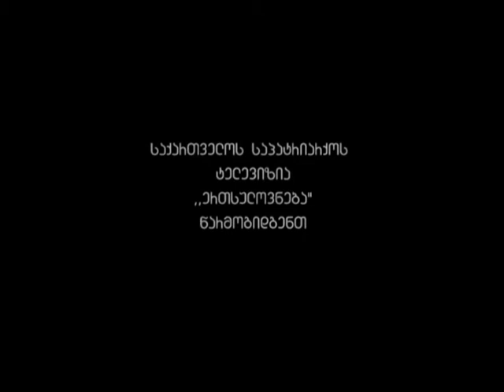Georgian State String Quartet & Elisabeth Leonskaja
Elisabeth Leonskaja - piano
Georgian State String Quartet:
Konstanine Vardeli
Tamaz Batiashvili
Nodar Zhvania
Otar Chubinishvili

The Patriarchy TV “Ertsulovneba”
Director and producer: Ia Sakandelidze
Editing: Ana Meshkishvili
Camera: Irakli Kavtaradze, Misha Mandaria,Dato Alaverdashvili,Temur Dekanoidze
Sound Director Mikheil Kochadze
Georgia, 2016.